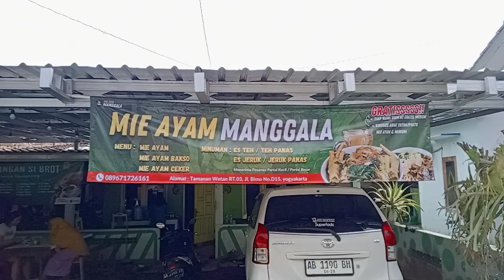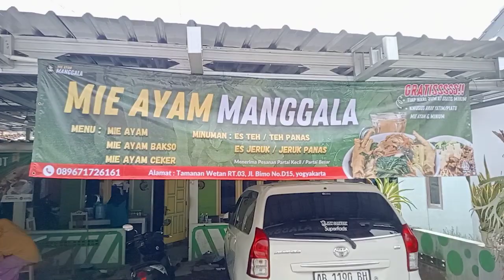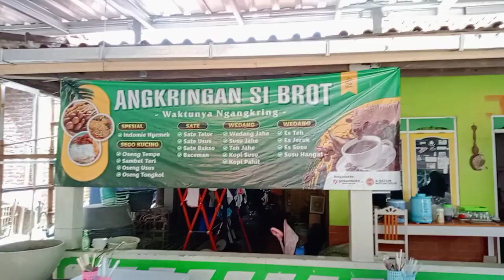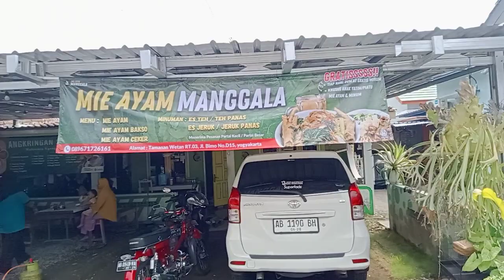|| 🔴🔴Rasa Legit Harga irit ‼️Mie Ayam Manggala Buka Untuk Anda || Pelepas Lapar dan Dahaga || SK-2